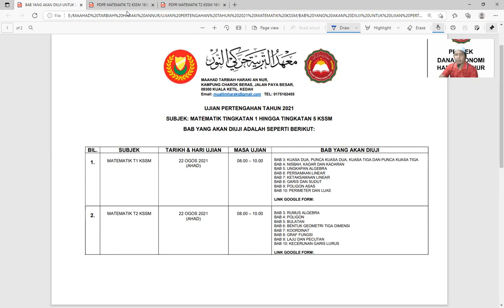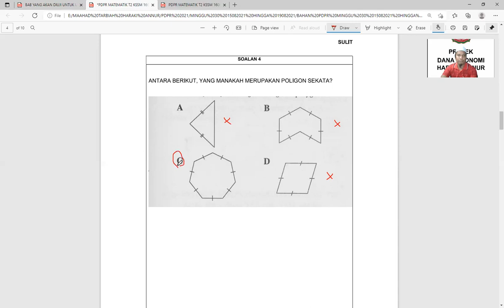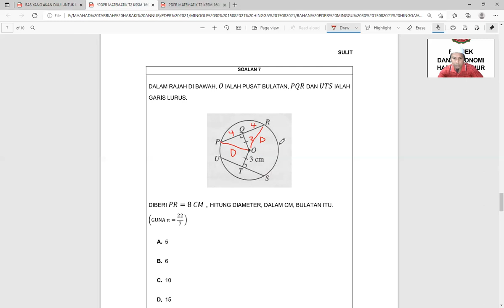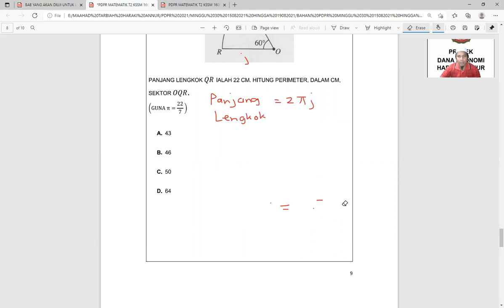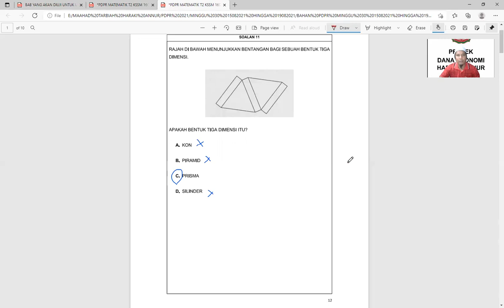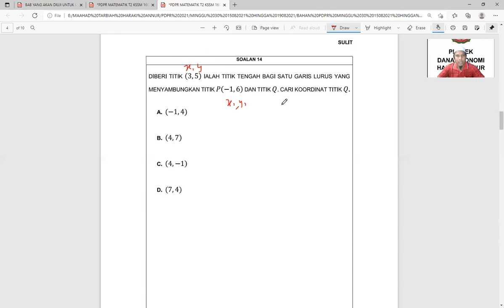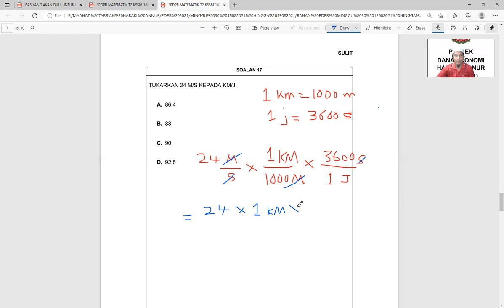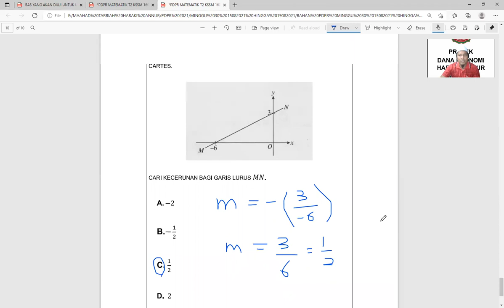PDPR MATEMATIK TINGKATAN 2 KSSM (SESI ULANGKAJI TERANCANG SEMPENA UJIAN PERTENGAHAN TAHUN 2021)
BAB 3: RUMUS ALGEBRA
BAB 4: POLIGON
BAB 5: BULATAN
BAB 6: BENTUK GEOMETRI TIGA DIMENSI
BAB 7: KOORDINAT
BAB 8: GRAF FUNGSI
BAB 9: LAJU DAN PECUTAN
BAB 10: KECERUNAN GARIS LURUS

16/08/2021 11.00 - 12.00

BIDANG-BIDANG PERNIAGAAN:

1. SAUDAGAR TOPUP DAN BAYAR BIL

4. SAUDAGAR MINYAK HITAM JTX

1. Mohd Muzhafar Che Sahari (Zpar)
2. Cikgu Muzhafar Saudagar JTX.
3. Usahawan Saudagar.